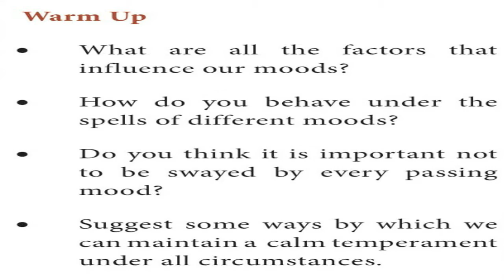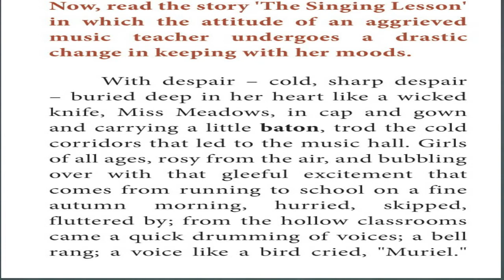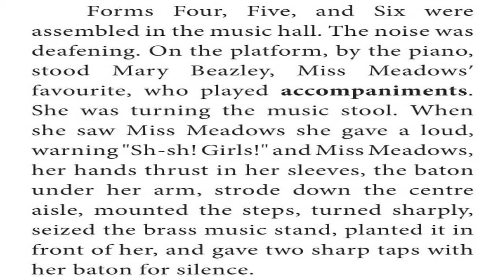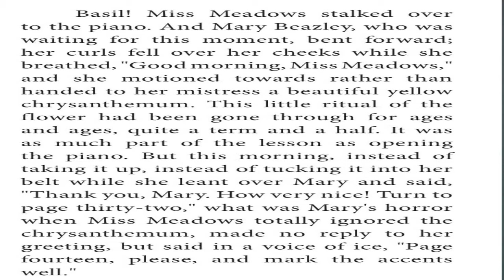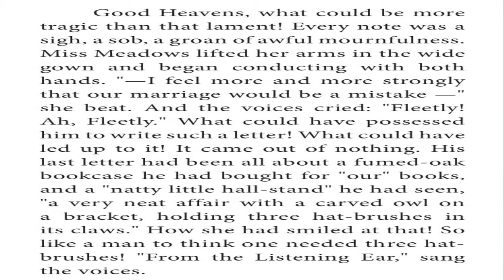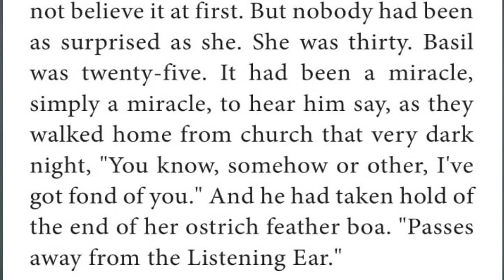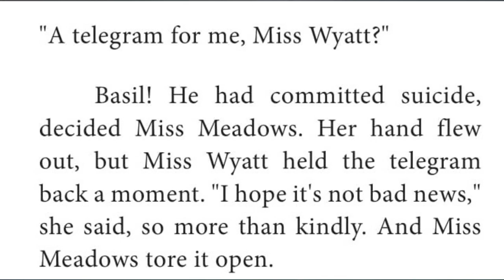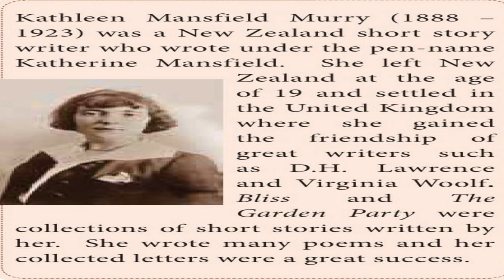XI - STD , ENGLISH ;THE SINGING LESSON ( PRESENTED BY Mrs KURSHITH BEGUM )